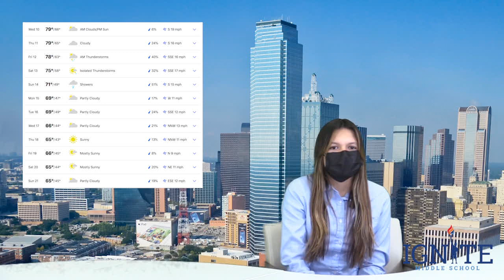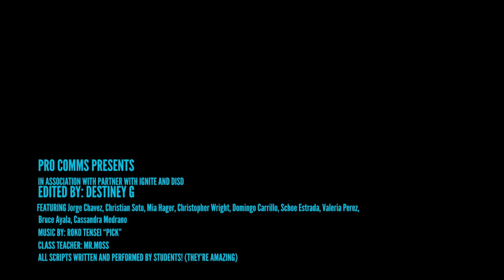STUDENT NEWS 3 10 21